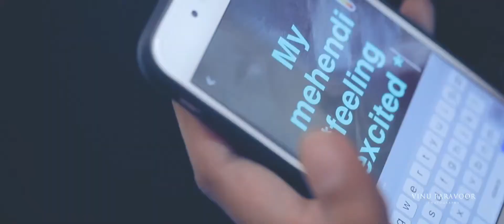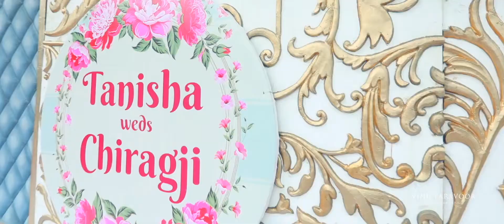Wedding Tale of Chirag And Tanisha _ Vinu paravoor photography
Vinuparavoor photography brings something new to the world of photography. We specialize in creative wedding photography, be it a wedding or personnel event. Our cinematography style of photography makes us unique and we document the real emotions and authentic moment of all occasions. We are blessed with an uncanny ability to capture those special moments that last a lifetime! Passion drives us and we aim to deliver artful images!

Thanks & Regards
Vinu Paravoor Photography